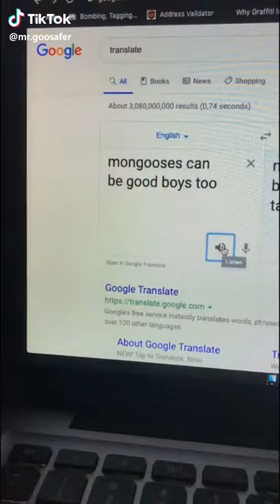mongooses can be good boys too tiktok